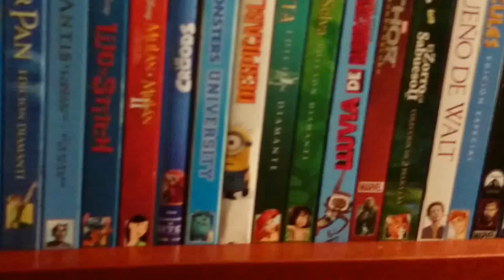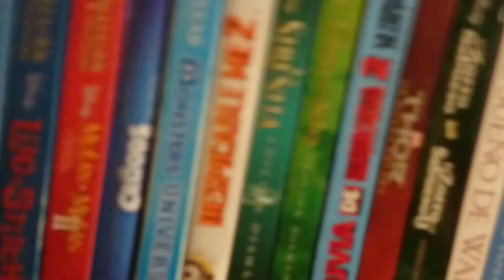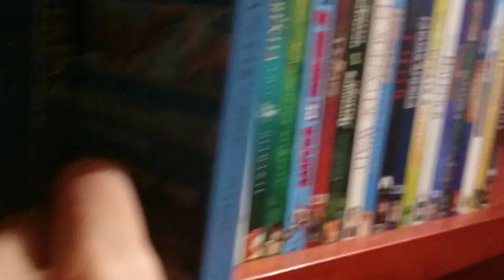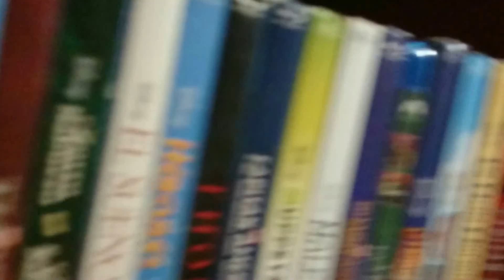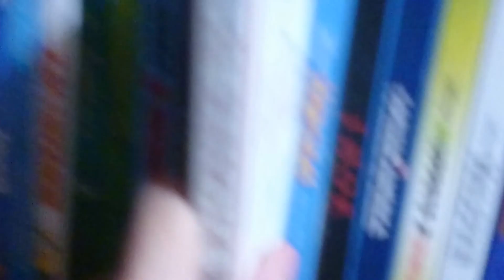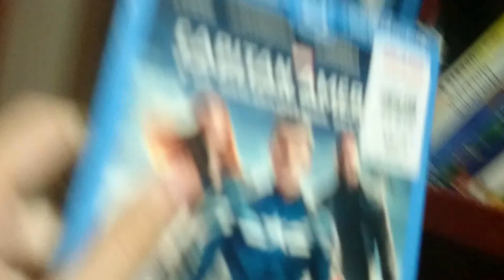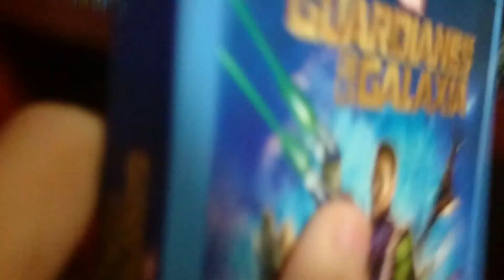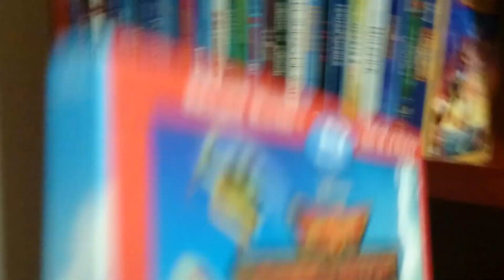Mi colección de Blu-ray 2014 (2011- presente)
¡Bienvenidos de nuevo señoras y señores! Aquí les mostraré mi colección de películas en formato Blu-ray que conseguí desde el 2011. Perdón por el desenfoque de la cámara.

Grabado con mi Sony Xperia Z1 de Telcel.